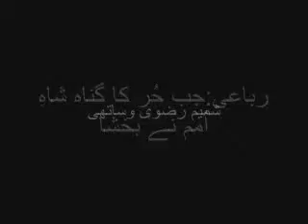(Shamim Rizvi) Rubaai:Jab Hur Ka Gunah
Idaara-e-Tarveej-e-SoazKhuwani